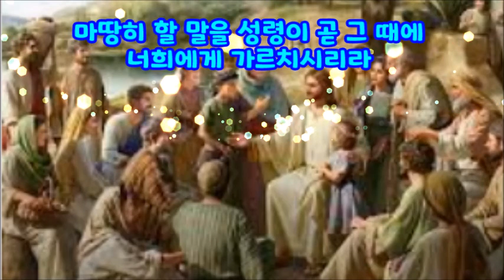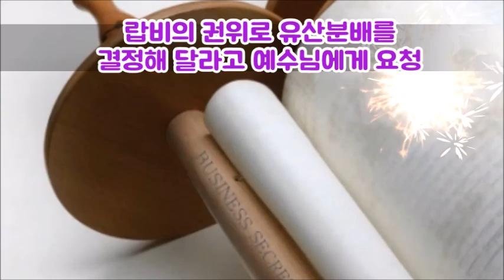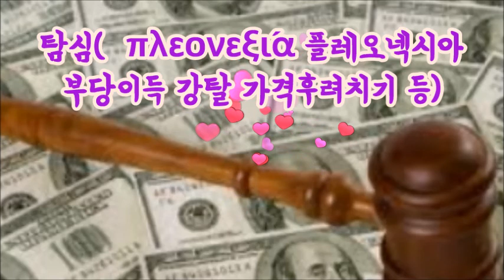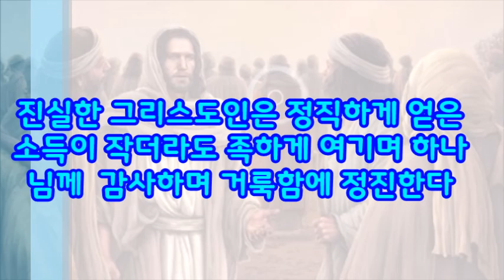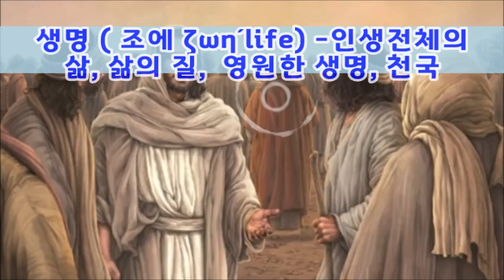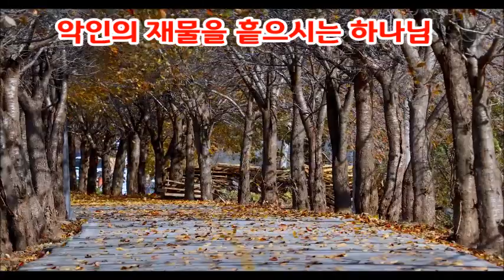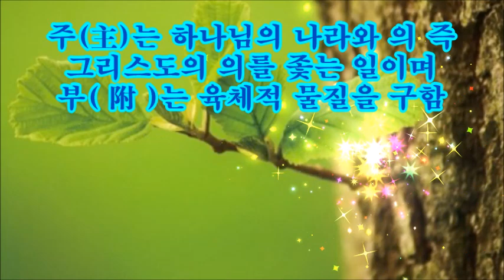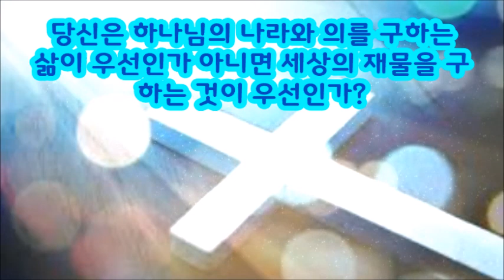(한글자막)소유권분쟁-누구 것이냐(눅12:13-31)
예수님은 유산문제를 해결해달라고 찾아온 사람에게 어리석은 부자 비유를 말씀하셨다.
부자는 곳간에 넘쳐나는 곡식을 보면서 내 영혼아 여러 해 쓸 물건을 많이 쌓아 두었으니 평안히 쉬고 먹고 마시고 즐거워하자 고 했다.
그 때 하나님은 오늘 밤에 네 영혼을 데려가면 너의 많은 재산이 누구의 것이 되겠느냐고 하셨다.